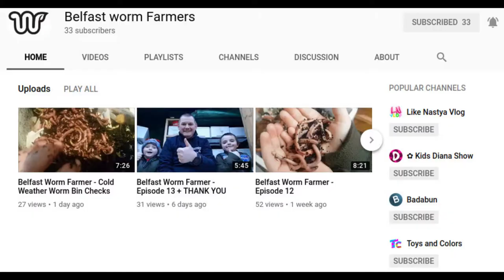Trouble in Worm Bin Paradise?- Ann's Tiny Life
I wonder if the Belfast Worm Farmer can help?

If you have a worm farm, or even if you just keep a few worms in a bin, visiting the Belfast Worm Farmer is a must!

Oh and stuff about my fish. (minnows) Poor mama. :/